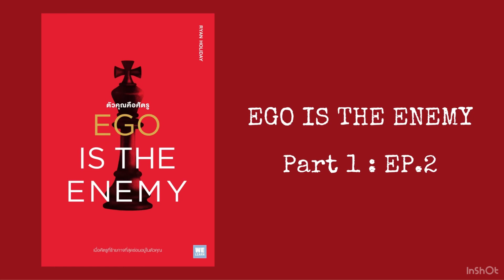AUDIOBOOK EP.4 : Part 1 EP.2 | จะเป็นหรือจะทำ | EGO IS THE ENEMY ตัวคุณคือศัตรู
Part 1 : EP.2 จะเป็นหรือจะทำ

EGO IS THE ENEMY ตัวคุณคือศัตรู 💣
ผู้เขียน : Ryan Holiday
ผู้แปล : จารุจรรย์ คงมีสุข
สำนักพิมพ์ WE LEARN